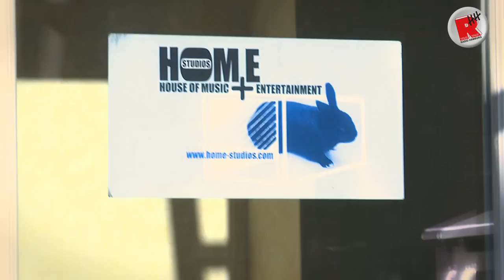Mega-Talent: Coaching bei Franz Plasa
Unsere Mega-Talent TOP 3 fahren zum Erfolgsproduzenten Franz Plasa in die Home Studios nach Eimsbüttel und werden dort von ihm gecoacht.